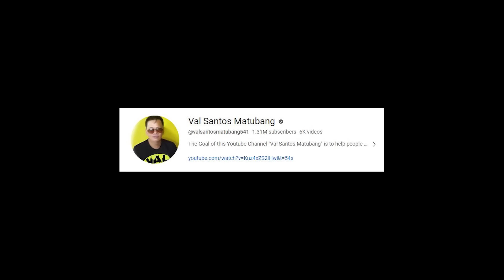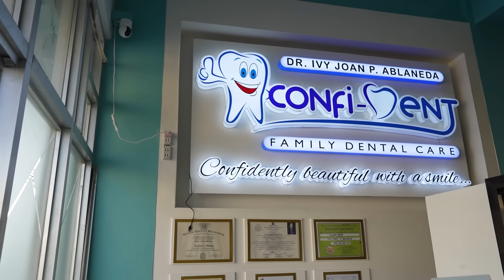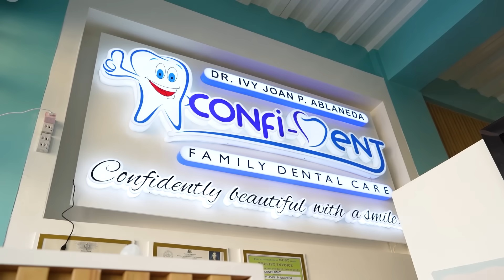PART 47 | NGIPIN NI CARLA PINAAYOS NA! CARLA UMAMIN SA CALAMANSI CHALLENGE! GRABEEEE!